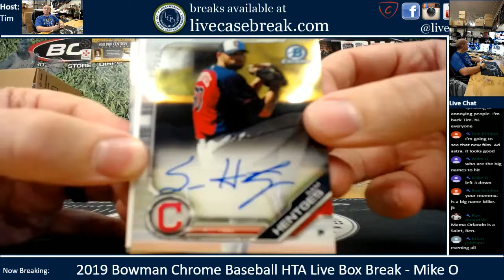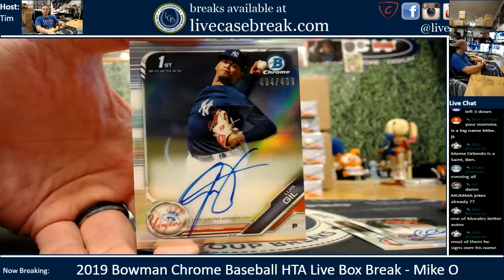2019 Bowman Chrome Baseball Live HTA Box Break Mike O